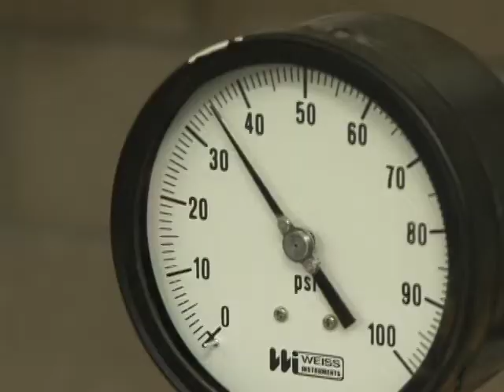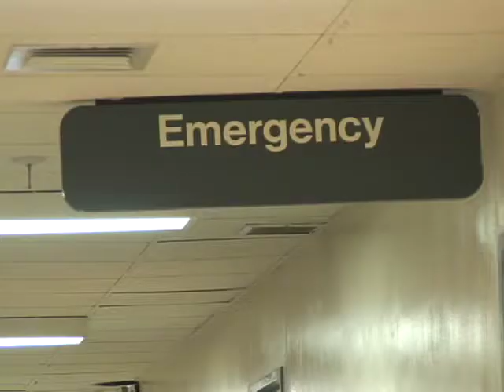Tour shows major changes at Banning hospital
Banning's San Gorgonio Memorial Hospital is going through a $100 million renovation and expansion.